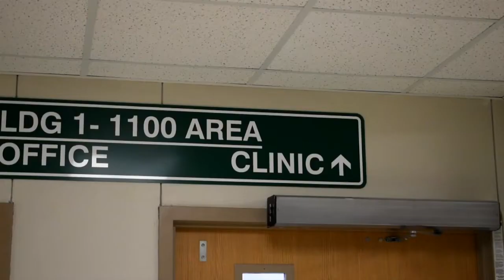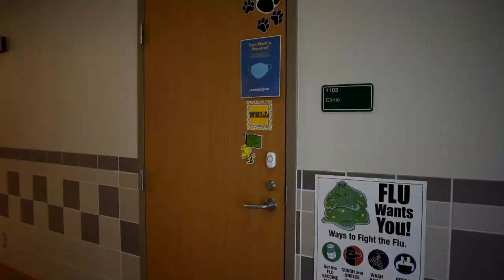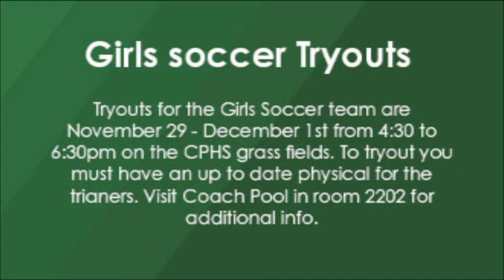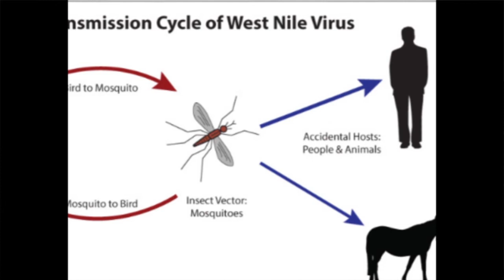The Wolfcast | Nov. 16, 2021